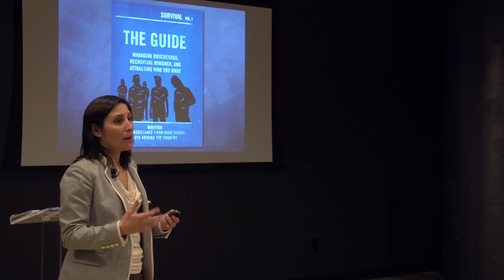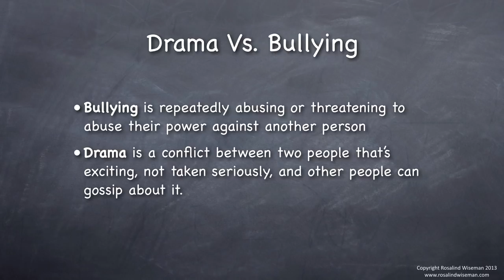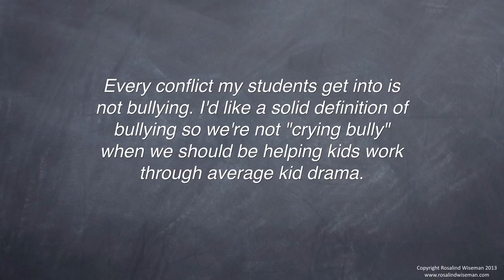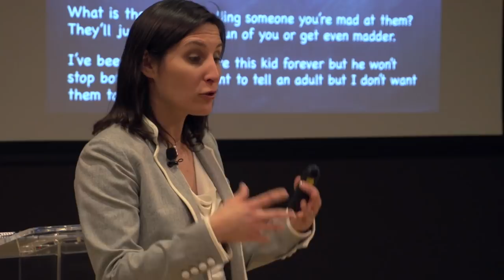Rosalind Wiseman - Queen Bees & Masterminds (1 of 3)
Author and parenting educator Rosalind Wiseman addresses some of the tough issues facing parents and kids, from bullying to unhealthy relationships to combating the dreaded fake apology. Wiseman offers strategies for parents to communicate effectively with their children and teach them how to work through their problems. Throughout her talk, Wiseman explains how to avoid becoming the “crazy, anxious, micromanaging parent” and to foster a trusting and respectful parent-child relationship.

Wiseman, whose book "Queen Bees and Wannabes" formed the basis of the movie "Mean Girls," pays particular attention to adolescent behavior.